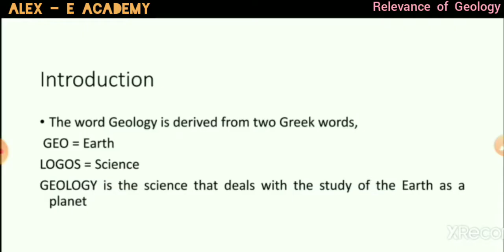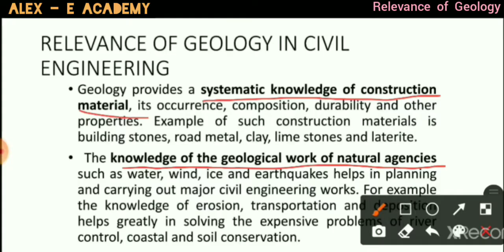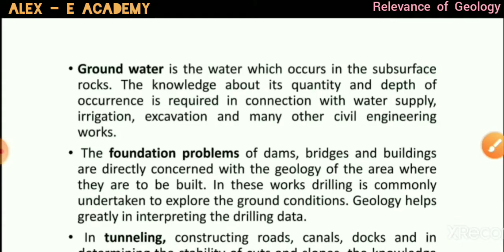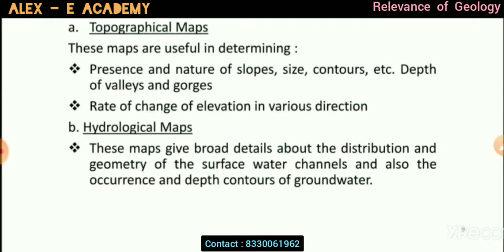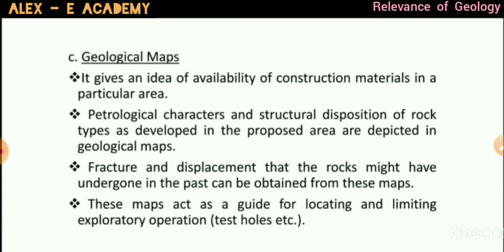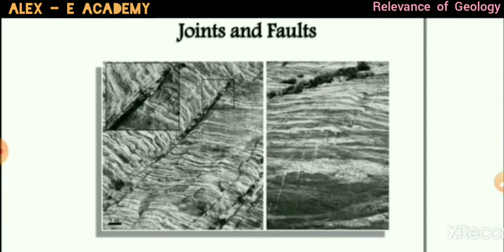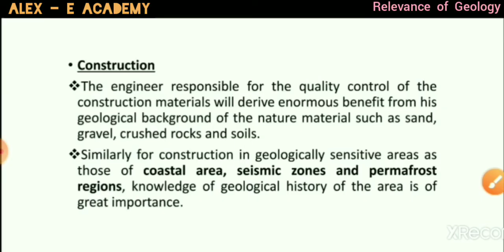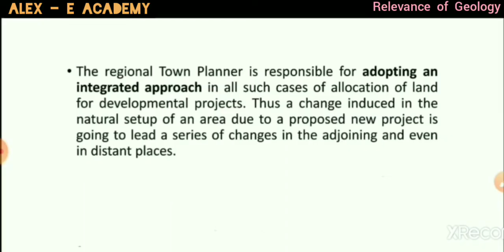CET 202 - Engineering Geology | Module 1 - Lec 1 | Relevance of Geology in Civil Engg | S4 KTU Civil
CET 202 - Engineering Geology

Relevance of Geology in Civil Engg

 | S4 KTU Civil - 2019 Scheme |